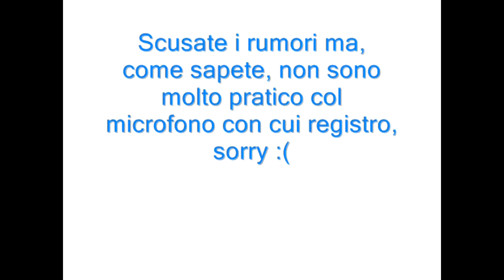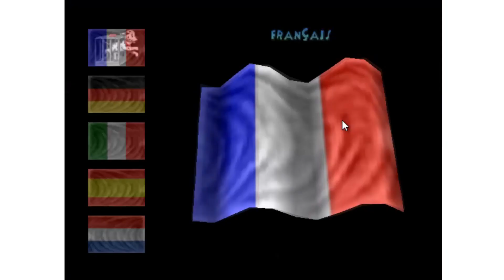Uno sguardo indietro...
Una decade è appena terminata
È tempo di mettere una pietra sul passato...

Iscrizione a YouTube: 03 Gennaio 2011
Primo video caricato: 13 Marzo 2011
Ultimo video caricato: 02 Luglio 2016

Addio paladino... mi mancherai...